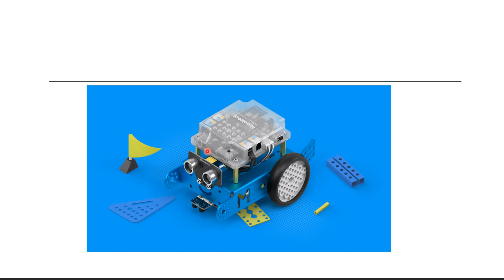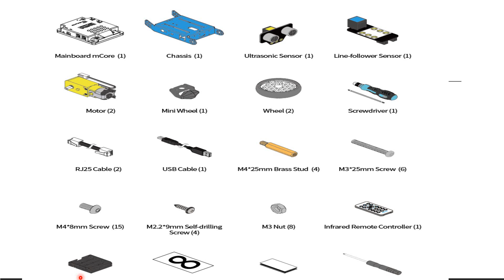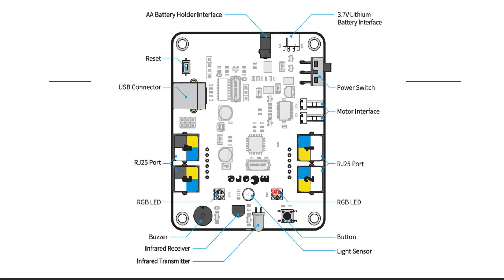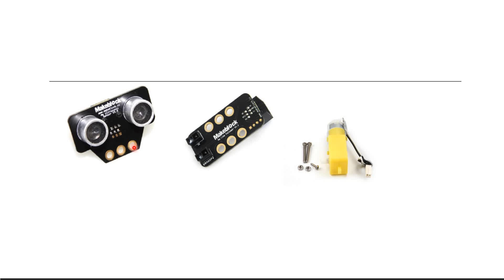شرح معدات الروبوتكس mbot